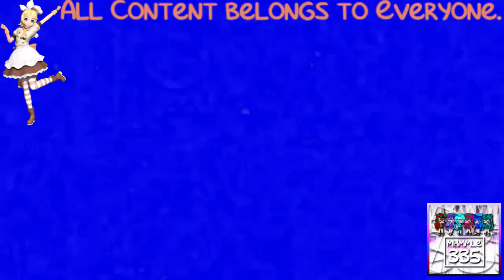(REQUESTED) Klasky Csupo 1998 Super Effects in Cube Steppes TT 2.0 Flanged Saw